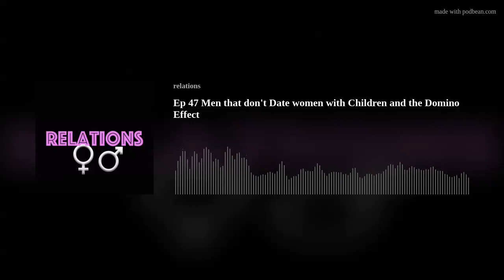Ep 47 Men that don't Date women with Children and the Domino Effect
In this Episode 51Spade and Kaynah Lassiter discuss the Men that don't date women with children and a debate it is tune and now. This one you don't want to miss. Cause its followed by the Domino Effect